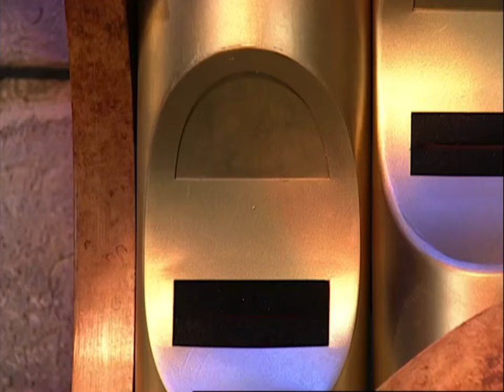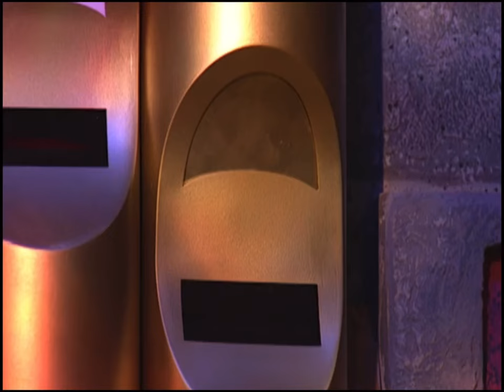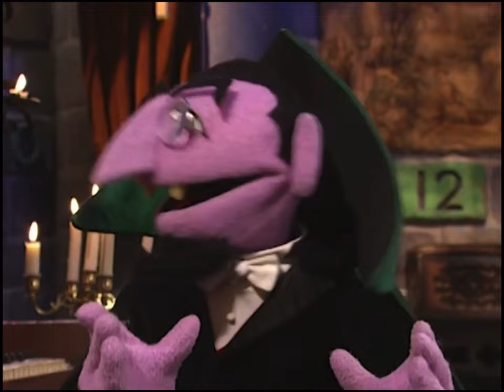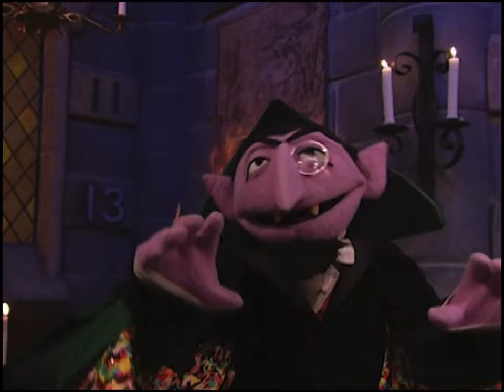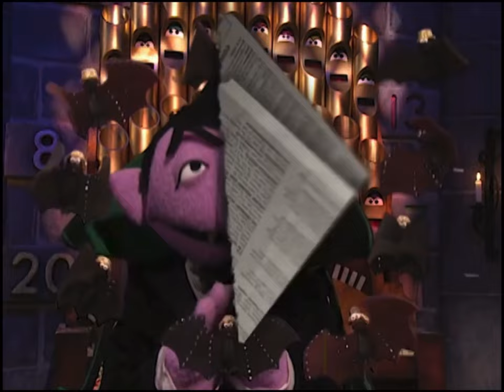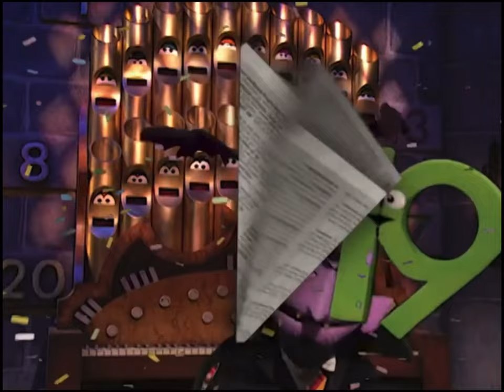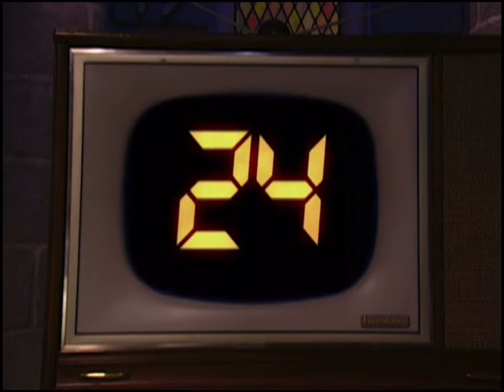Sesame Street: Number of the Day (Production Order)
All of the Season 33 pipe organ segments in order of when they were filmed, along with “Six Feet Under” and “24” as bonuses since they were the last segments filmed with the pipe organ present.

Reuploaded once again because I found a version of “Number of the Day: 4” with better quality.